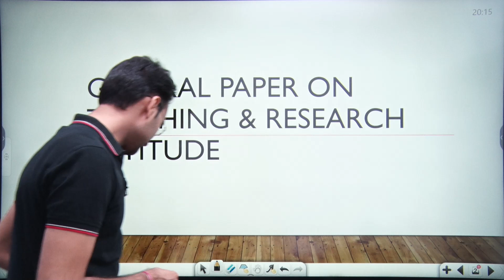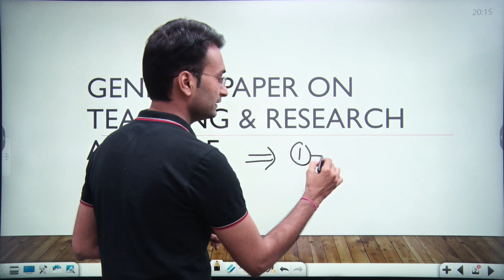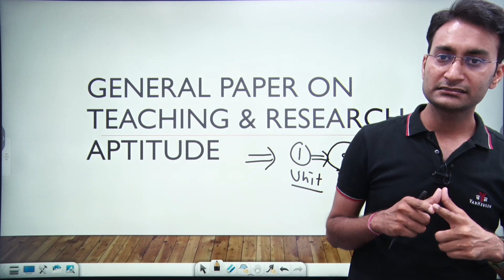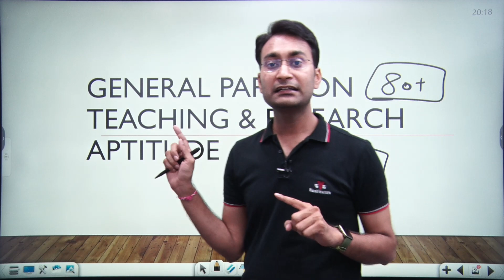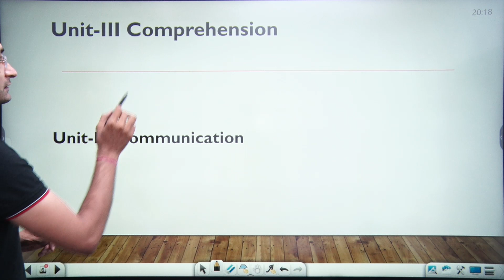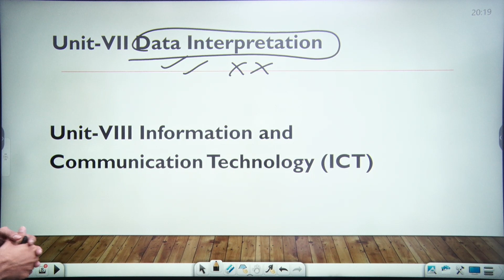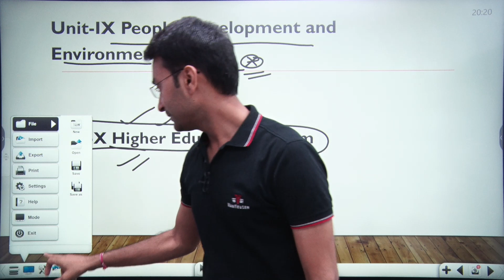UGC NET June Exam 2023 Paper One | Importance of June NET Exam| Suraj Sir (Asst. Prof.)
Good News | Assistant Professor Vacancy 2023 | Raj. GK Paper 03

🌍Asst. Prof./1st Grade/NET Exam 2023 Whats app Group👇 :-
✦ Join OUR Telegram CHANNELS👇 :-
🌍 Geography With Suraj Sir(Asst. Prof) =

assistant professor recruitment du | assistant professor recruitment 2023 in engineering colleges | assistant professor recruitment 2023 up | assistant professor recruitment 2023 | Central University Assistant Professor Recruitment 2023 | assistant professor recruitment 2023 notification | opsc assistant professor recruitment 2023 | opsc lecturer recruitment 2023 notification | What is the salary of a assistant professor in Odisha? | How can I become an assistant professor in Odisha? | What is the exam date of Aso 2023? | What is the salary of OPSC lecturer?